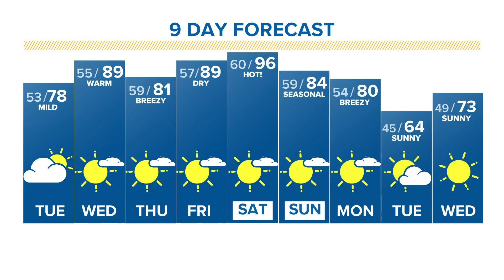Here's why Denver's temperature dropped 45° in 14 hours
Freezing temperatures and snow in Colorado is signaling a change in seasons.

9NEWS (KUSA) is located in Denver, Colorado.